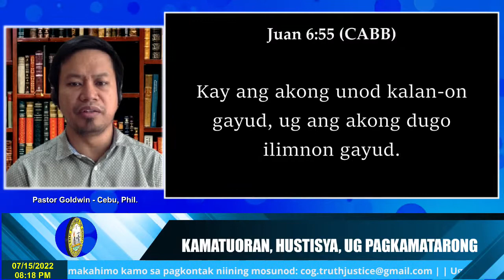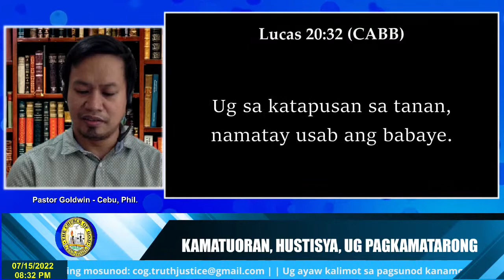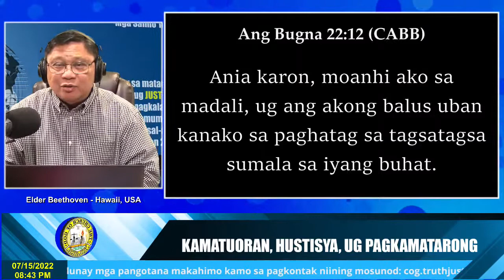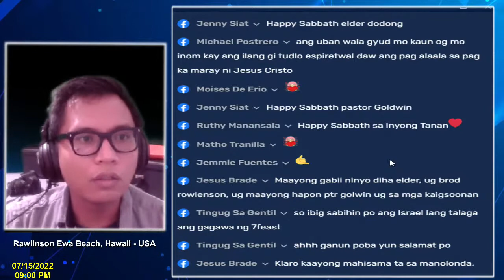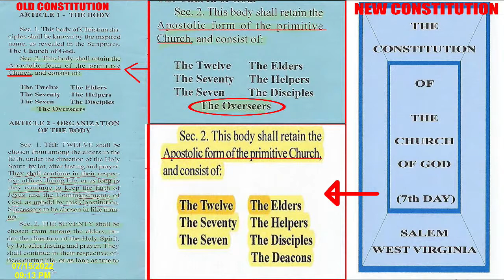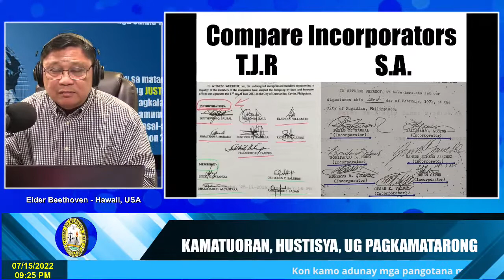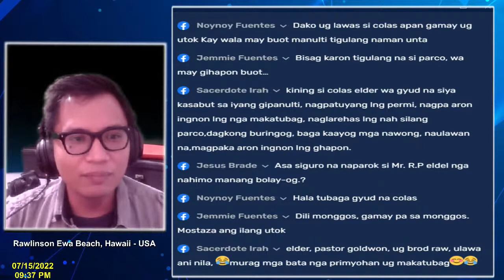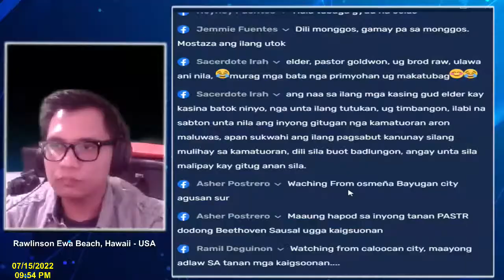Baptism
We will explore the causes of depression and who should have the responsibility of "fixing" it